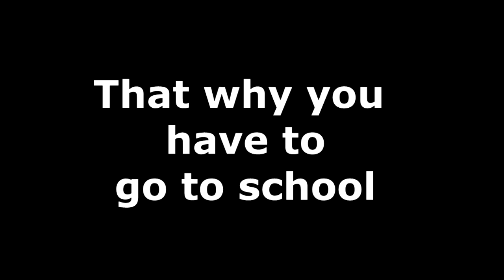Skill Worker Vs No Skill Worker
In this channel you can watch and learn a lot about technologies, ideas, that related to the technical vocational education training. Thanks for your attention.